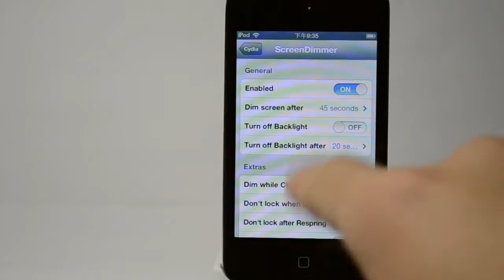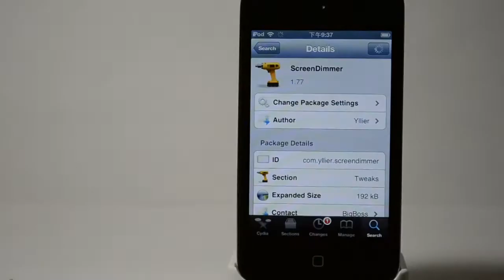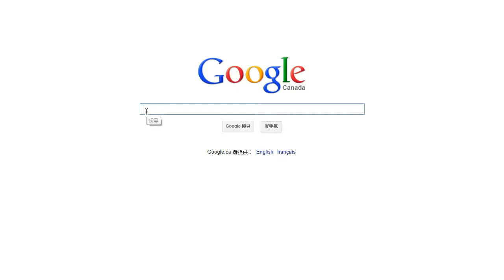ScreenDimmer - 重啟SpringBoard時可以不用進入鎖定畫面及解鎖(裝Cydia軟體時很好用)